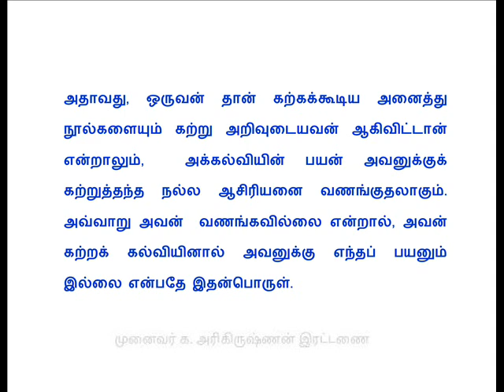குறள் எண் 02 - தினம் ஒரு திருக்குறள் - முனைவர் க அரிகிருஷ்ணன் இரட்டணை